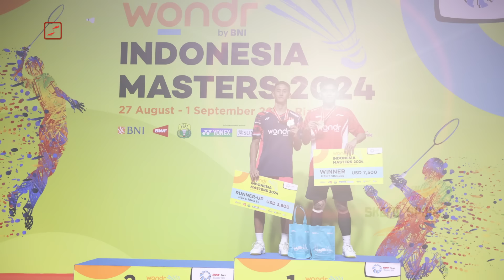GESER POPULARITAS JOJO GINTING⁉️ Ini Skill dan Prestasi Ubed Si Kuda Hitam Jadi Ancaman Pemain Top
Indonesia merebut dua medali perunggu di Kejuaraan Dunia Bulutangkis Junior 2024 kategori perorangan, lewat tunggal putra, Moh. Zaki Ubaidillah dan ganda putri, Isyana Syahira Meida/Rinjani Kwinara Nastine. Kali ini, kita akan fokus membahas Zaki Ubaidillah, atau akrab disapa Ubed. Ubed gagal melangkah ke final, setelah dikalahkan wakil tuan rumah, Wang Zi Jun, dengan skor 19-21, 20-22. Atlet kelahiran Sampang, 26 Juni 2007 itu menyesalkan kekalahan, lantaran skor sangat mepet dan sejatinya punya peluang menang. Meski hanya mampu mempersembahkan medali perunggu, sosok Ubed kini ramai jadi perbincangan. Ubed disebut sang kuda hitam bulu tangkis Indonesia yang siap mengobrak-abrik persaingan tunggal putra dunia. Nama Mohammad Zaki Ubaidillah tengah menarik atensi belakangan ini, karena mampu menunjukkan prestasi gemilang di dua turnamen sekaligus, sebelum mentas di Kejuaraan Dunia.